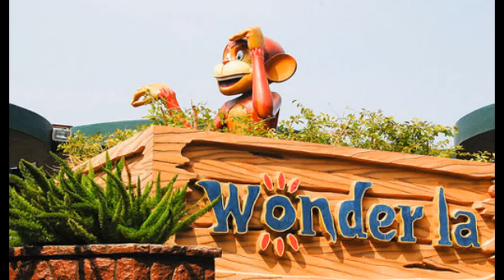Wonderla Amusement Park, Bangalore, India - Best Travel Destination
Wonderla Holidays Limited is a leading amusement park designing and operating company in India headquartered near Bidadi, 28 kilometres (17 mi) from Bangalore. It is promoted by Kochouseph Chittilappilly and his son Arun Chittilappilly. Wonderla's flagship amusement park located at the same address is the second theme park project from the company and has been operational since October 2005. It is spread over an area of 82 acres (33 ha). The first amusement park, Wonderla Kochi, was set up in 2000. The parks have been set up with a total investment of over Rs. 2.5 billion. The park features a wide variety of attractions including some rides, water rides, a musical fountain and laser shows, a virtual reality show. Wonderla Bangalore has a full-fledged dance floor with a twist: electronically controlled rain showers. Wonderla also has attractions specially designed for children, and these are gentle yet unusual like a kiddies free fall ride. It uses solar-heated water for all its pools during winter. Wonderla has conference facilities for up to 1,000 persons, and features five restaurants with a total seating capacity of 1,150. It has locker rooms with over 2,350 lockers and restrooms and showers. The park also features a first aid facility and a paging system. Wonderla opened its resort, an 84-room hotel complex spread over 100,000 square feet to public in 2012. The resort features dedicated children's play areas and other recreational and conferencing facilities. Wonderla, Bangalore has been ranked 1st in India and 7th best in Asia by Tripadvisor for 2014, the highest for any Amusement park in India.